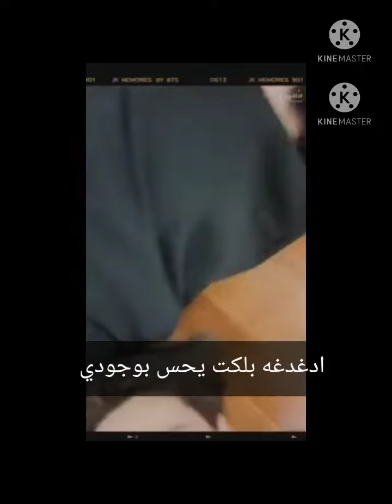يومياتك مع جونغكوك 💕